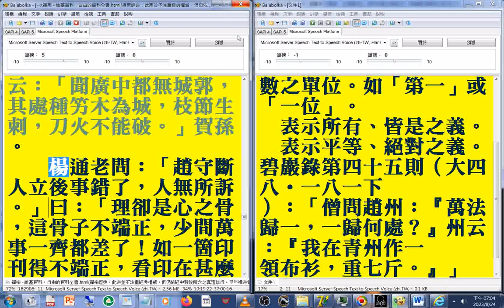09(08-13)宋朝哲學家著作集 杜保瑞中國哲學教學資料站 homepage.ntu.edu.tw_philo_Chinese_teach_05_sung#邵雍#周敦頤#張載#二程#朱熹#陸象山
速讀訓練 參考資源 使用的程式是#Balabolka